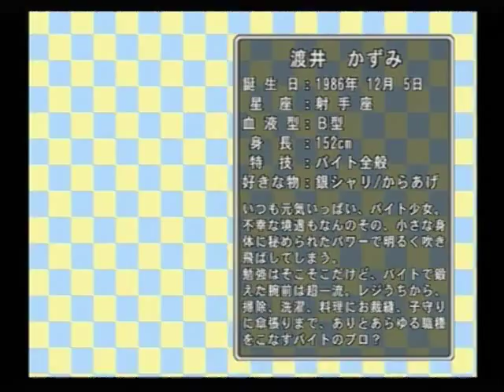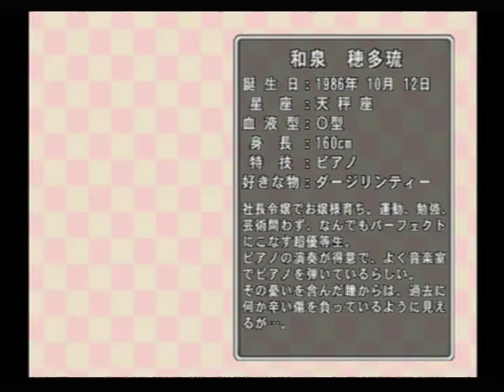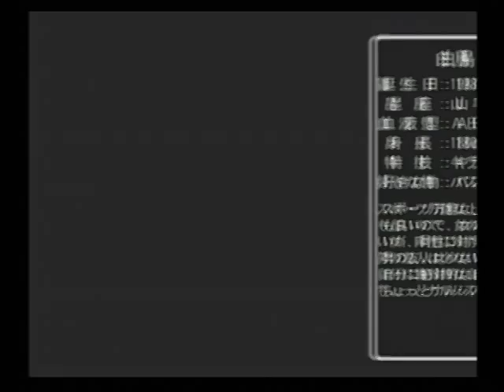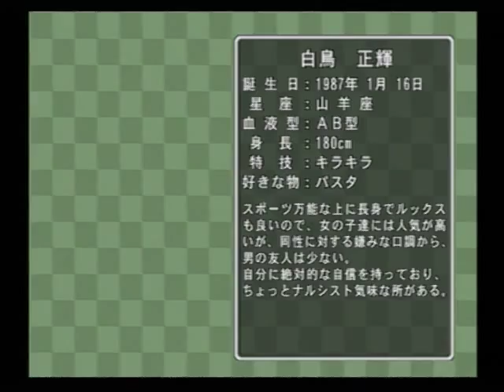ときめきメモリアル3 ～約束のあの場所で～ 067